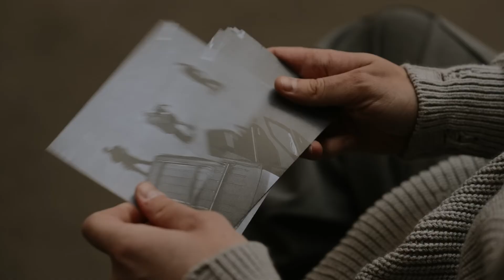НОВИНКА 2024/ПРЕМЬЕРА🔥NLO & КРАСКИ _ Я ПОЛЮБИЛА БАНДИТА